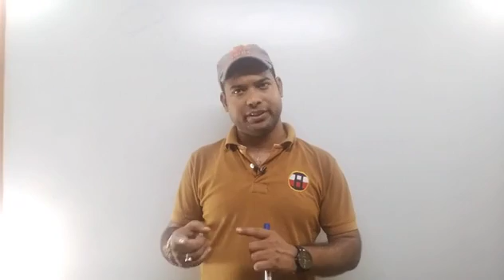High court assistant vacancy -2023। Result। Mains।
result